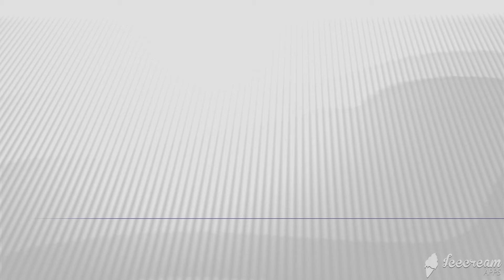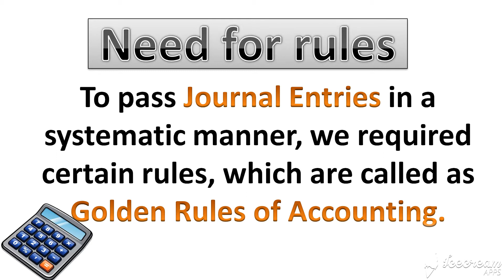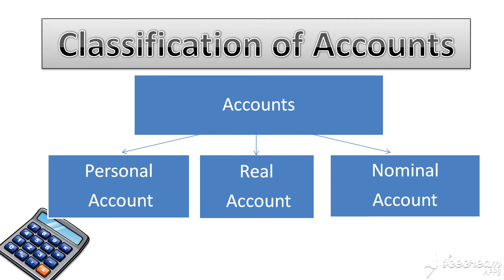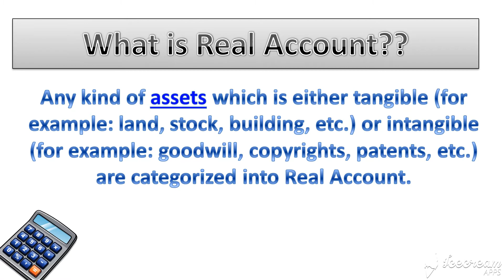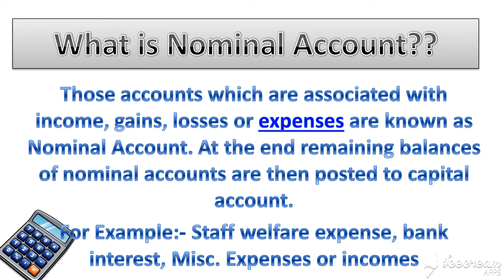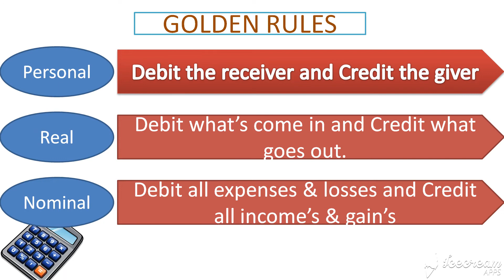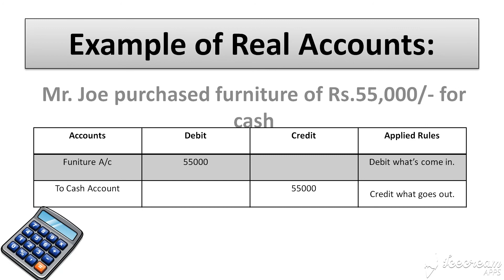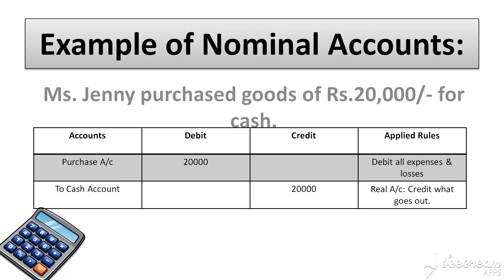Golden Rules of Accounting (With Examples) | Journal Entry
Hello Guyz,

On our channel we will teach you regarding different software's like Tally ERP 9 , MS Office etc. , real and amazing facts about daily life and social media etc.